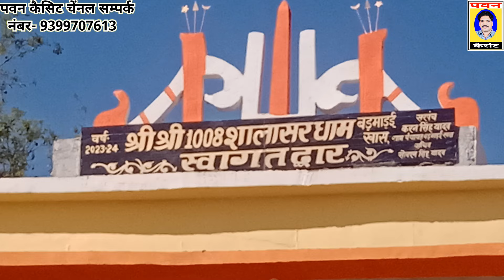हे बजरंगबली तुम दये रइयौ सहारौ/बड़माडई सालासर धाम/विक्रम सिंह 8815804232 मीना राजपूत/सपना सुरीली